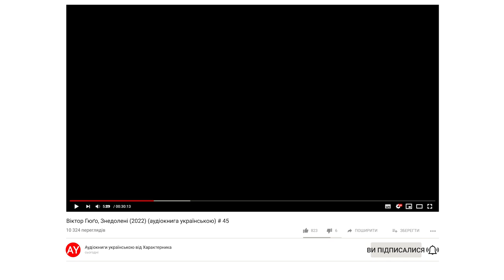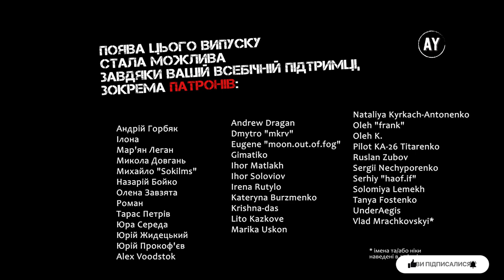Віктор Гюґо, Знедолені (2022) (аудіокнига українською) # 45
Наперед дякую!⚠️

КНИГА 6. МАЛИЙ ПІКПЮС
00:00 - Розділ IV. ВЕСЕЛОЩІ
08:35 - Розділ V. РОЗВАГИ
22:22 - Розділ VI. МАЛИЙ МОНАСТИР